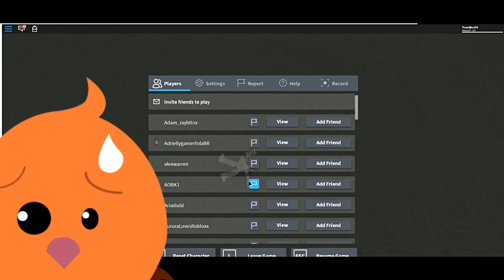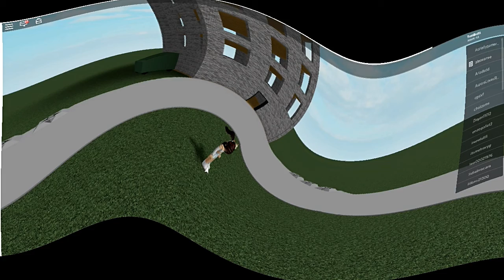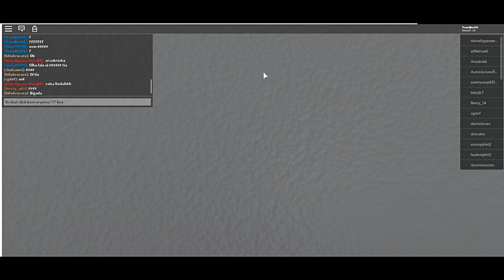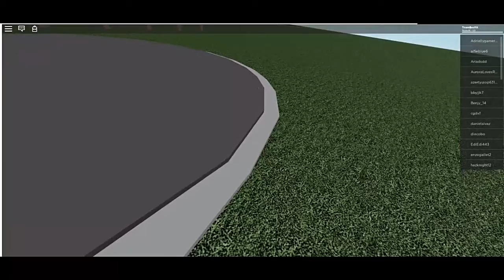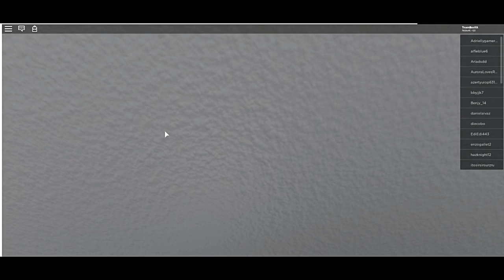TeamBooYA Plays Ragdoll Enemie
No School, have to stay home as well?
 family-friendly gameplay video solo with Stella
(  Ps: Stella edit the whole Video herself.)